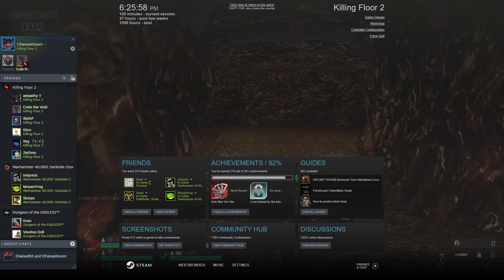KF2 CD | Nausea | nt_v0b 48mm | Gunslinger | Killing Floor 2 Controlled Difficulty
The first go at Nausea in the second iteration my nt_v0 cycle. This one worked out, though this was our 4th try or so. Played in The Pit as slinger. Had a great time. I think the cycle is feeling really smooth and I'm happy with the difficulty progression, though we'll see how it feels on other maps and other mm.

We're a chill and close-knit community looking to enjoy Killing Floor 2 (and even other games) drama-free and care about having fun above all else. The servers feature a lot of QoL improvements to the game and things like custom achievements, additional prestiges, and a lot more - all with the goal of augmenting the vanilla experience, not changing it. We also play CD basically every day and it is one of our stated goals to introduce new people to the mode. If you're interested, come join us! We don't bite :)

Commando: Rey
Field Medic: CodeTheVoid
Field Medic & Sharpshooter: Coco
Gunslinger: EtherealDoom
Gunslinger: IllethP
Gunslinger: ZeElmo
Sharpshooter: Feilknapp

0:00 Wave 6
4:34 Trader 6
11:08 Wave 7
14:38 Trader 7
15:46 Wave 8
19:53 Trader 8
21:46 Wave 9
26:05 Trader 9
28:09 Wave 10
32:30 Trader 10
34:43 Boss